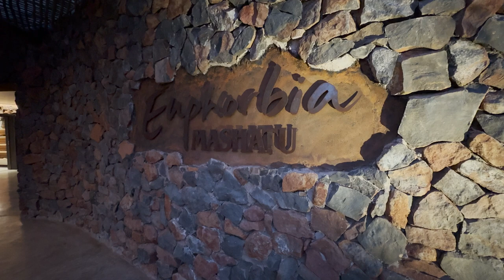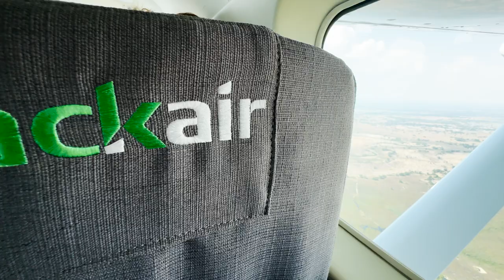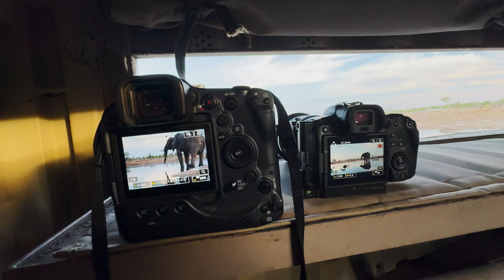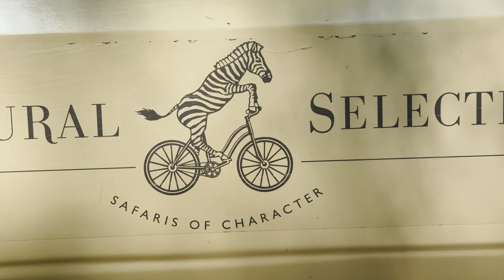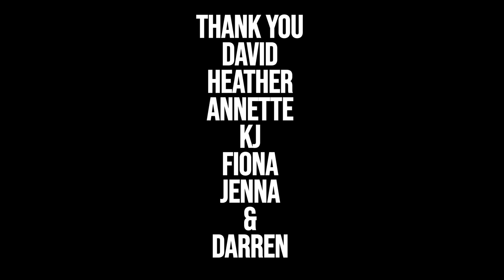Mashatu & Okavango Delta 2023 Photo Safari with Jay Collier from The Photography Workshop Co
Join Jay Collier from The Photography Workshop Co and see what it is like to join one of our exclusive photo safaris in Africa.

The trip starts at @MashatuGameReserve staying at the brand new Euphorbia Villa's which is Mashatus. latest high end offering of the 4 lodges they operate in the private Mashatu Game Reserve in the Tuli, Botswana.

The tour then takes in 3 lodges over a further 10 nights in Botswana's Okavango Delta where we use our own private Cessna Caravan aircraft to transport our guests between some of the Delta's most remote private camps from @NaturalSelectionTravel staying at Dukes Camp, Hyena Pan and Little Sable camp rounding out the trip of a lifetime for any seasoned safari goer.

Sit back with a drink and take in Africa in 4k and see what it is to experience a photo safari

Check out our website for more tours to Africa, Antarctica and other locations in Australia OR to help you design and book your own private or group photo safari with Jay.

Filmed using a mix of Canon EOS R3 and R5, Insta360 X3 and Iphone 15 Pro